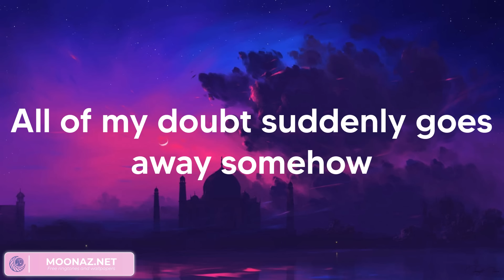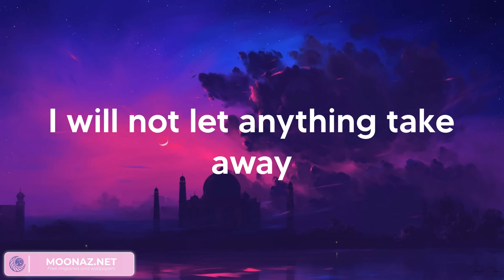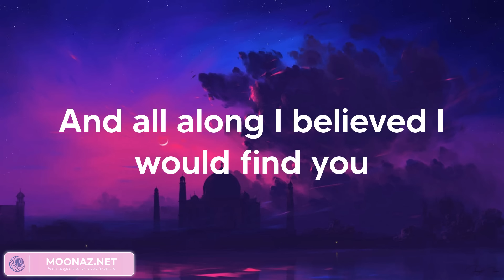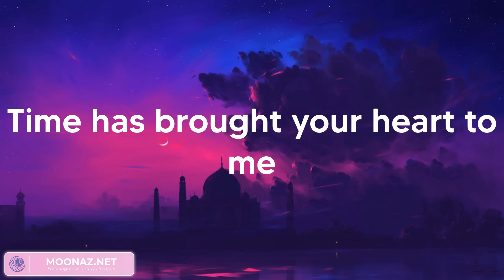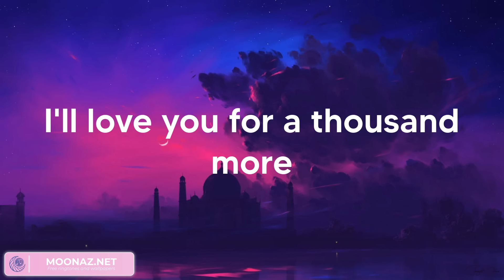Christina Perri - A Thousand Years (Lyrics)